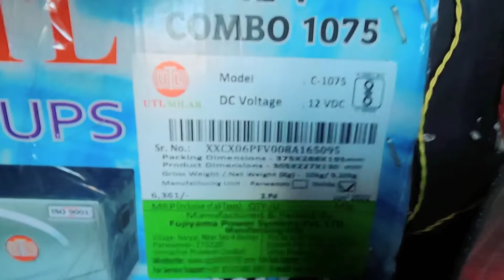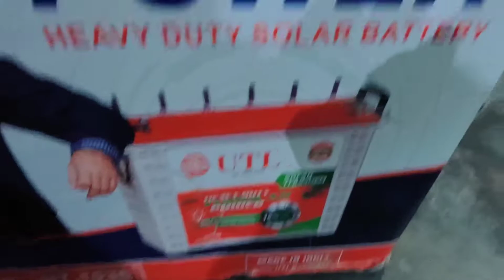My Showroom, @madarbattery My First Vlog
My Showroom, ‎@Madar Battery Puranpur   My First Vlog